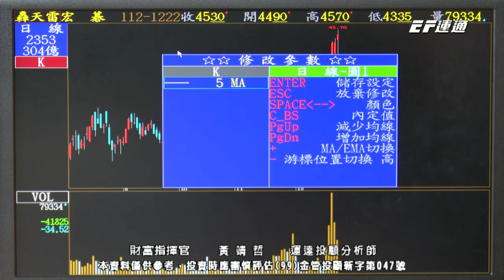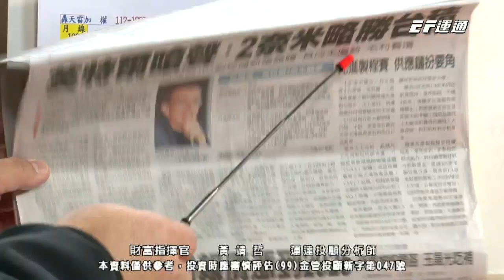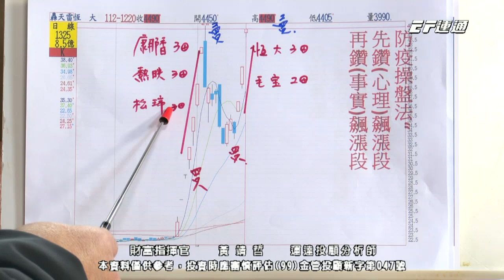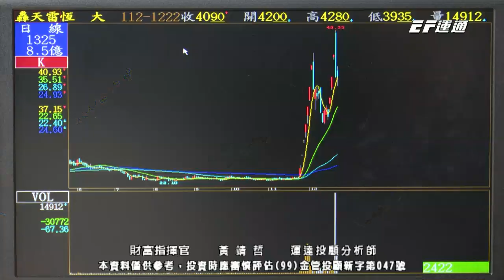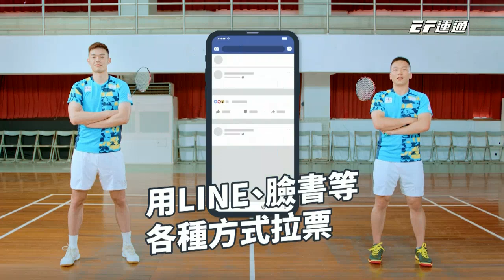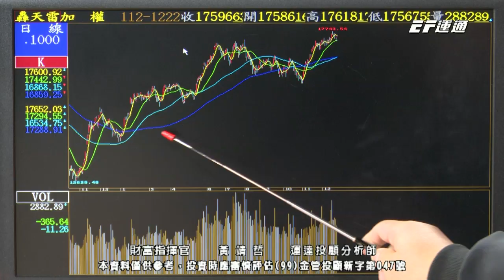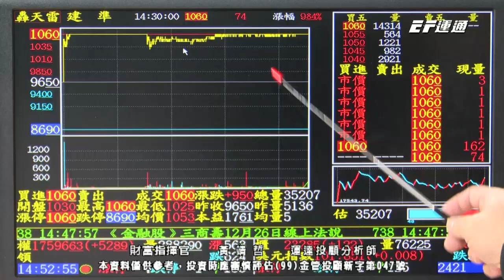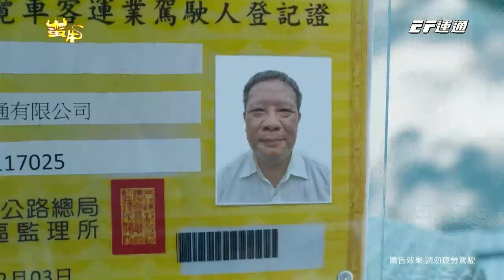黃靖哲【財富指揮官】AI+降息 聖誕快樂! 預告散熱 商丞⊕建準⊕ 本週防疫大成功5⊕ 2023/12/22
【😎跟對老師！】立即加入靖哲老師官方LINE@

【⚠️指揮官作戰命令】
🎻『AI+降息』，聖誕快樂
🎻 預告【散熱】商丞⊕、建準⊕
🎻 本週【防疫】5⊕大成功！

💥追高被套牢，怎麼辦？